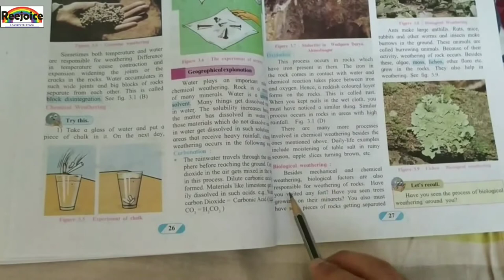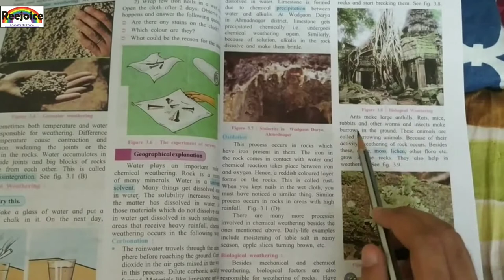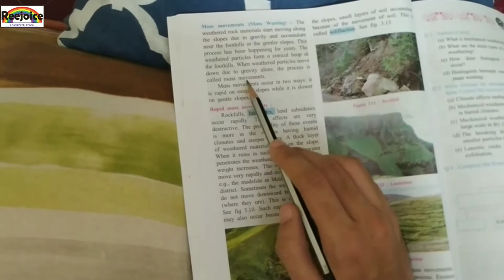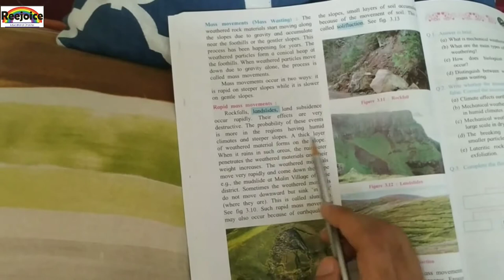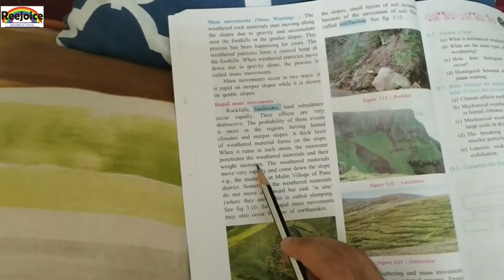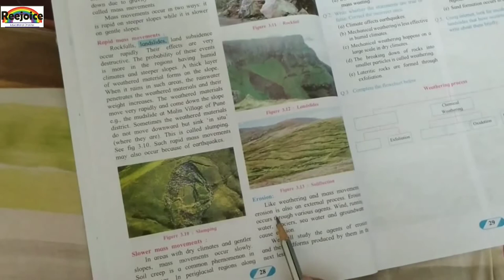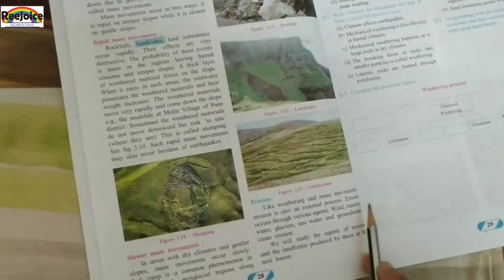Std 9 Higher English Geography Chapter 3 Exogenetic Processes - Part 2